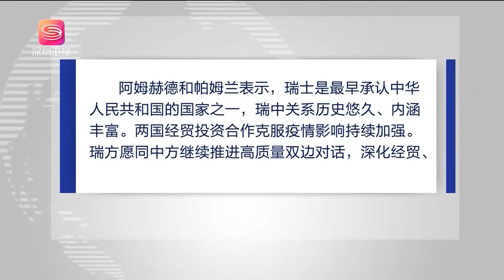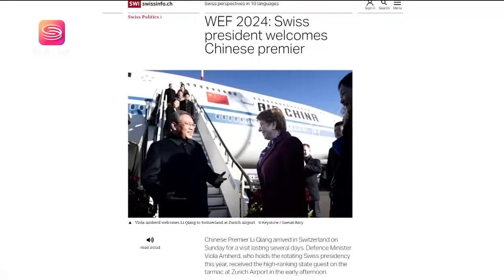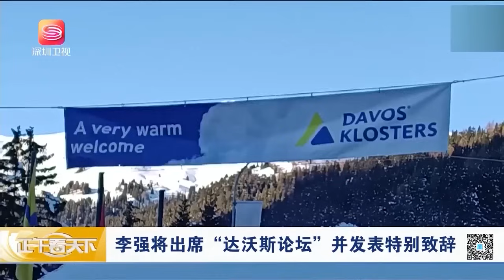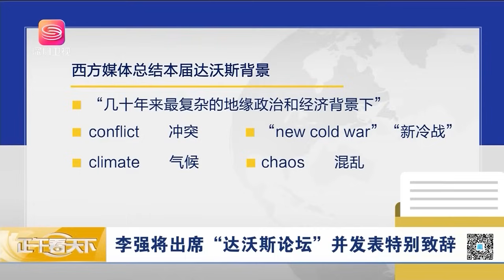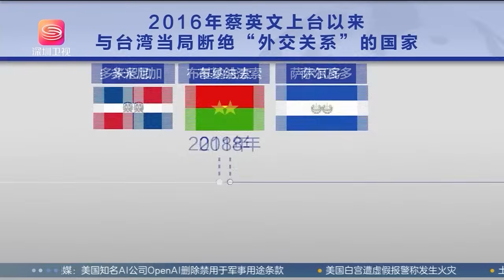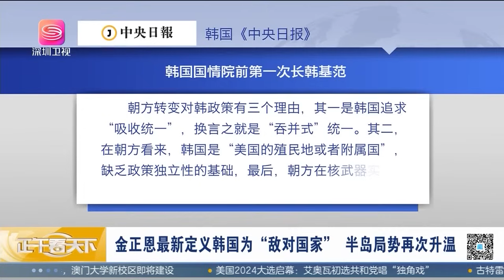國際高度關注李強訪瑞，美卻在一旁氣的牙癢！正午看天下【精編版20240116】